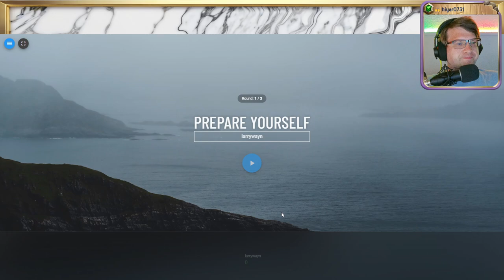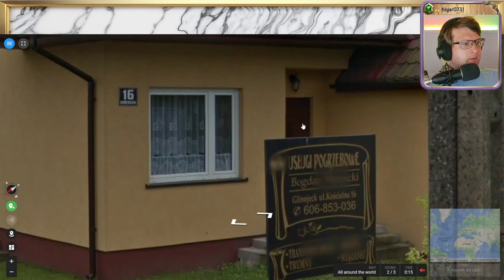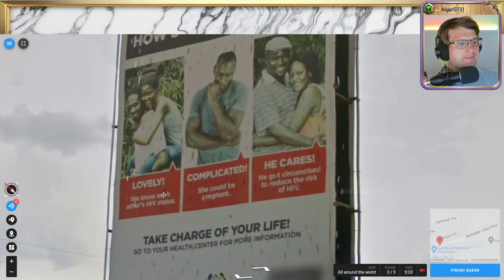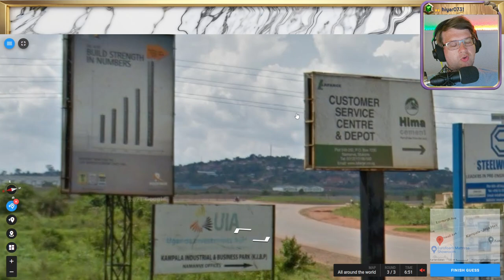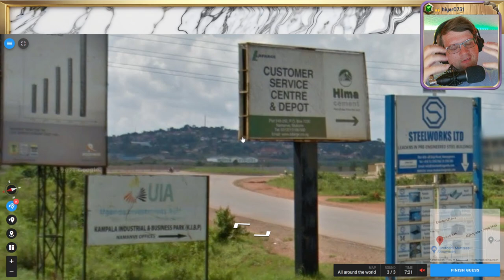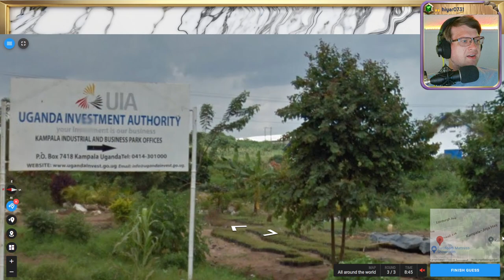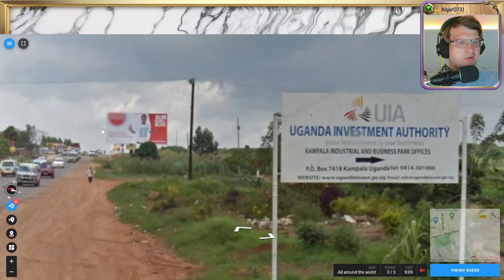🌄 18K, Wissen, Raten, Verzweifeln 💖 Folge 21 💖 Geotastic 🌄